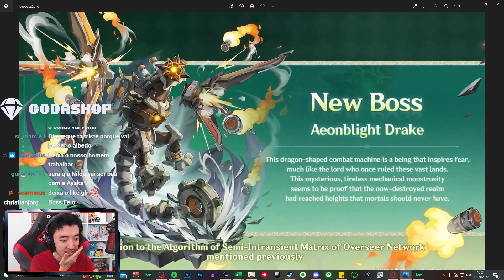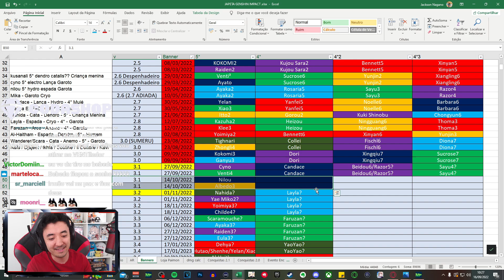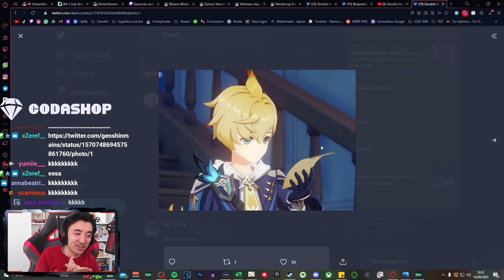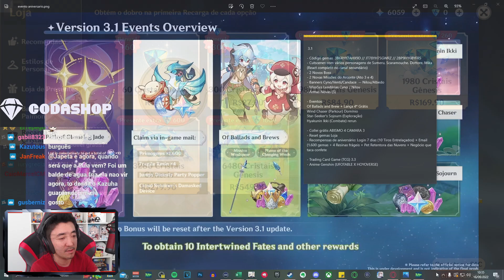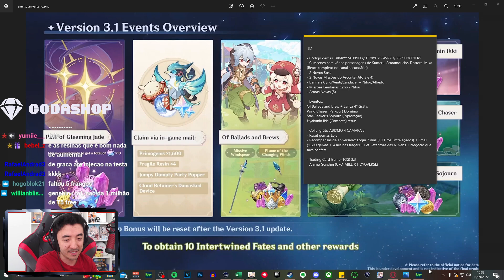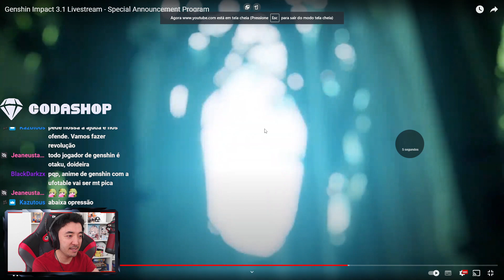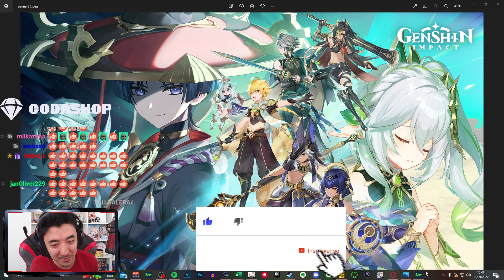A MELHOR LIVE DA HISTÓRIA! RESUMÃO DA 3.1! GENSHIN IMPACT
CÓDIGUINHOS:
3B6RYY7AHX9D
JT78YH7SGWRZ
2BP9HY6BYFR5